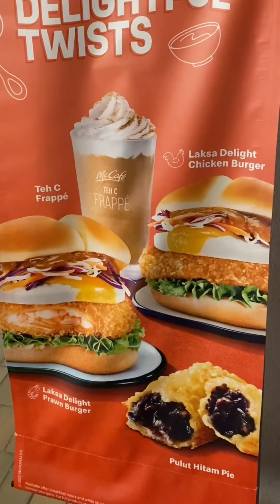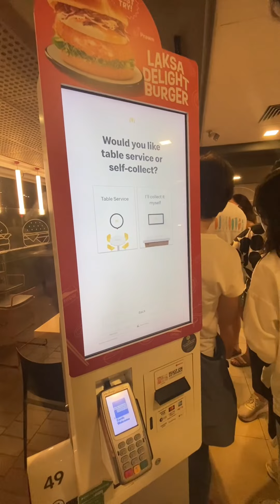Shortvlog EP8: Epic fail date sa mcdonalds, may balat ata siya sa pwet 🤣😰😭